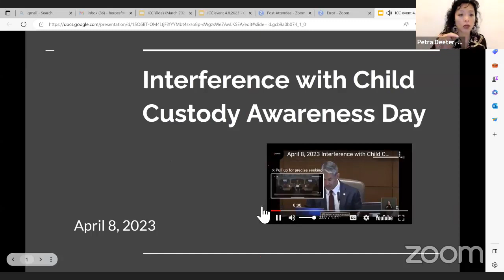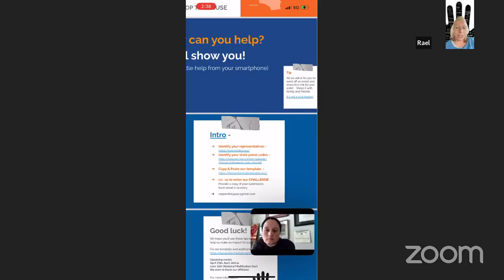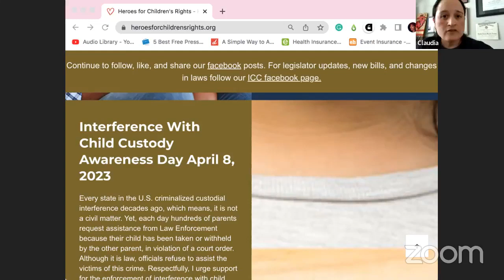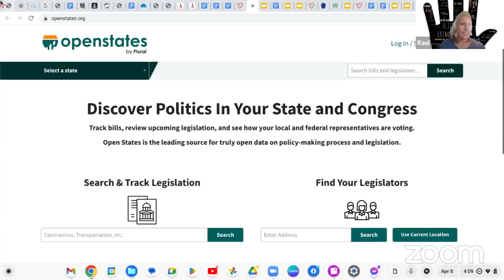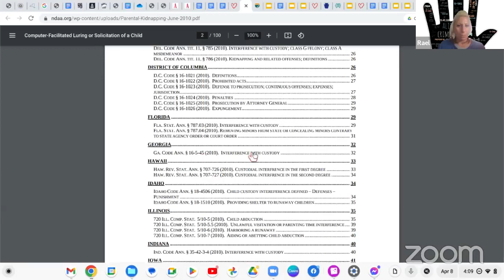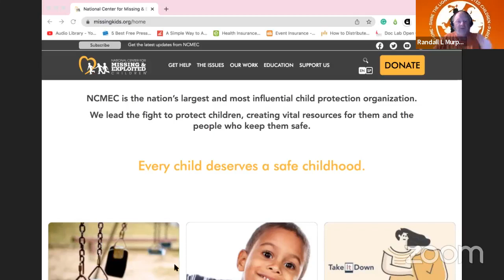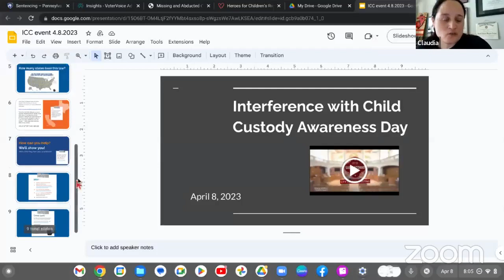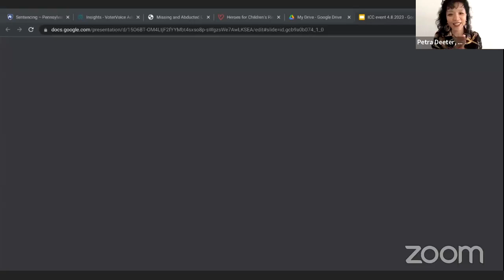Interference with Child Custody & Parental Child Abduction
Child custody interference happens when a parent (or someone) withholds, interferes, or prevents another parent from being able to access their children and exercise their parenting time accordingly to the court orders.  It happens often.

People sometimes underestimate the seriousness of this issue because they don't realize that 99% of child abduction cases are parental abductions or interference with child custody.  Many children are taken away from their safe, loving, fit, and available parents for decades, sometimes never to be found again.  These children and parents are broken and scarred for life.
Many people (parents, law enforcement, lawyers, social workers, school teachers, and the public) don't realize that interference with child custody is a criminal offense.  That's right: it's a criminal matter, not civil.

It's essential that parents, law enforcement, and others are aware of the issues and the decisive actions required to prevent or stop these criminal acts and save the children.

This is an event where we discussed many aspects of this issue.  We had a legislator, a law enforcement officer, a private detective, various advocates and parents who shared their cases and lessons learned, and specific actions that you can take to tackle the problem.